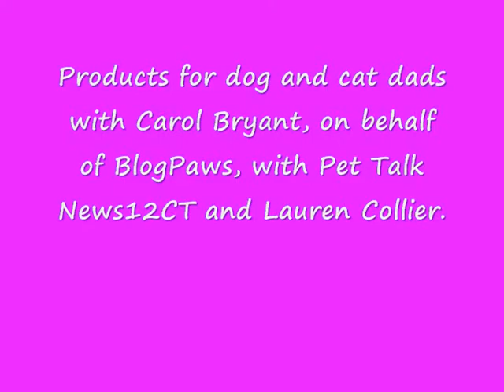Carol Bryant on Pet Talk News12CT.wmv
Carol Bryant appearing on Pet Talk News12CT with Lauren Collier on behalf of BlogPaws, the original social media networking conference and community for the pet world. Carol dishes dog and cat products with Lauren.